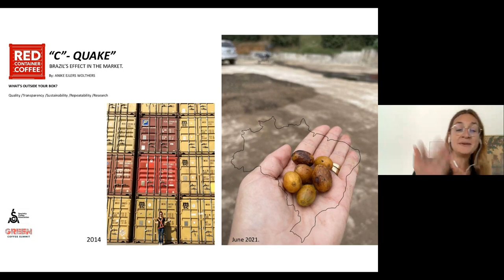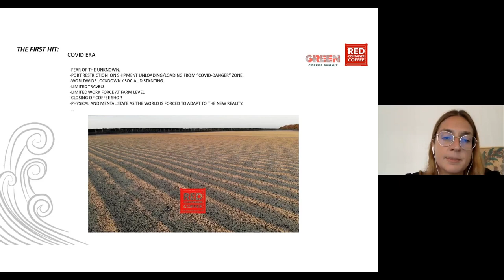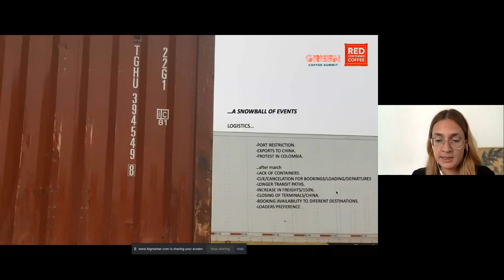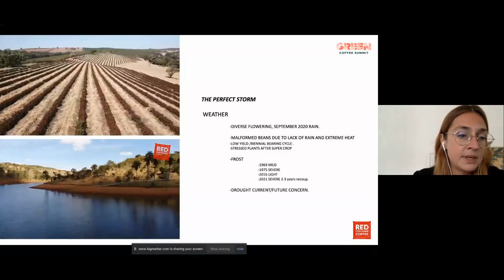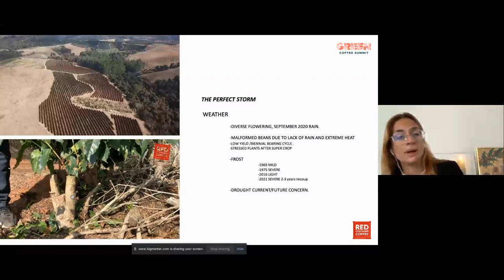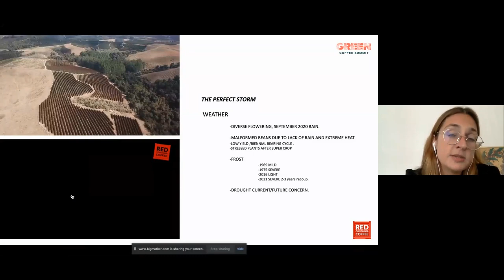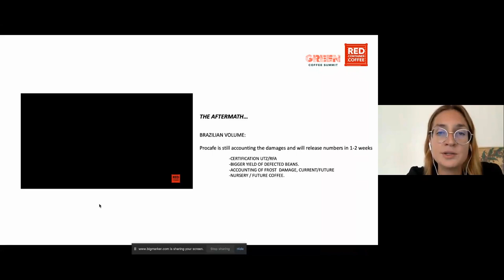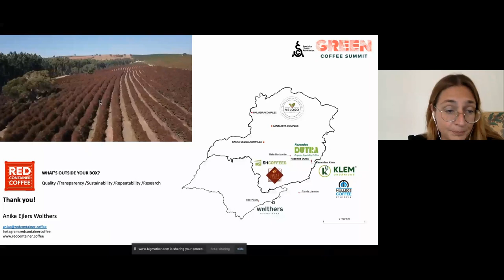The Effects of Frost in Brazil & Container Shortages | Anike Ejlers Wolthers | Green Coffee Summit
When frost hit some of Brazil's major coffee-growing regions in July of 2021, the price for coffee on the commodity futures market - the ""C"" price - rose immediately and precipitously. Market actors everywhere tried to anticipate what the extent of the damage would be and how much of a supply shortage to anticipate in the coming months, and even a month later, the picture is still unclear. Anike Eljers Wolthers of Red Container Coffee will present an overview of these recent events and explain how the frost compounds the effects of a shortage in shipping containers and COVID-related slowdowns to create challenges that affect everyone involved in the green coffee business.

Anike Ejlers Wolthers is the founder of Red Container Coffee, she is also granddaughter, daughter, sister, cousin, niece and friend of the coffee industry.
Anike is 3rd generation on green trade/sourcing, from a traditional Scandinavian coffee family based in Santos; the Wolthers family.

Anike is free spirited, artistic, fair, curious, hard working, single mother of 2 great kids, attributes that blends to Red Container Coffee, company she launched apart of the family business back in January 2018, her adventures mind guided her to get lost in the coffee fields in order to find her path in the industry and market position.

​Red’s mission is to continue the family legacy as a third generation coffee hunter, find and get involved with new coffees/lands, learn from different origins, give back to origin, educate final consumers in the reality outside the box and connect buyers to their ideal coffee with transparency, sustainability and research.

Find all of the presentations from this event in the freely available Green Coffee Summit Resource Library or learn more about our upcoming to Green Coffee Summit/green.sca.coffee

The Green Coffee Summit and Resource Library would not have been possible without our generous partners, Sucafina, Atlas, InterAmerican, Sustainable Harvest “Tastify App”, and Agrano.